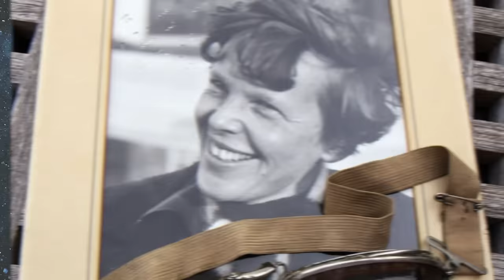Top 10 Dark Amelia Earhart Discoveries That Prove She Never Really Vanished - Part 2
Dive into the enigmatic world of Amelia Earhart with Top 10 Dark Amelia Earhart Discoveries That Prove She Never Really Vanished - Part 2 🛩️🔍 Uncover the thrilling mysteries and groundbreaking evidence that challenge everything we thought we knew about the legendary aviator's disappearance. From hidden artifacts to secret government files, our expertly curated list is packed with shocking revelations and conspiracy-busting facts. Whether you're a history buff, mystery lover, or aviation enthusiast, this video is your ticket to an adventure beyond the history books. Buckle up as we navigate through the fog of time and bring light to the shadows of the past with captivating insights and expert analysis.

Time Codes:
0:00- Intro
0:18- The Sonar Update
1:32- Tony Romeo Statement
2:36- After The Landing
3:45- Plane Condition
4:34- Wormhole Hypothesis
5:39- Intentional Disappearance
6:20- Richard Gillespie Hypothesis
7:42- Grandma’s Story
8:44- Star Trek
10:09- The Bennington Image